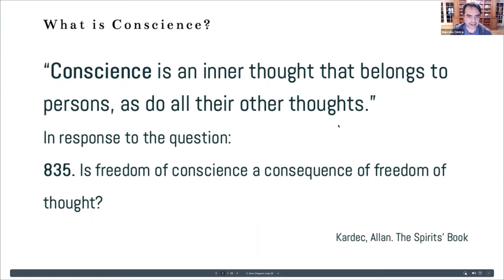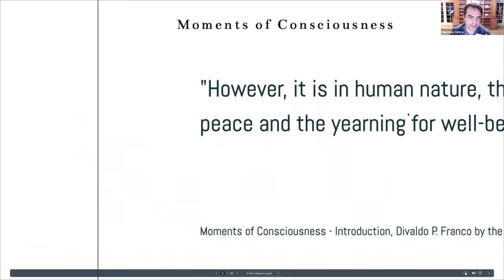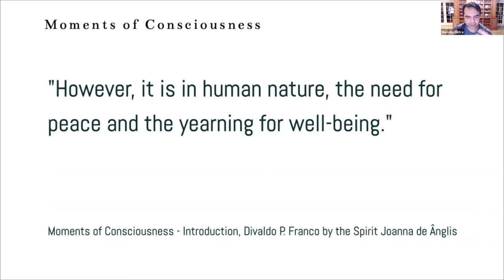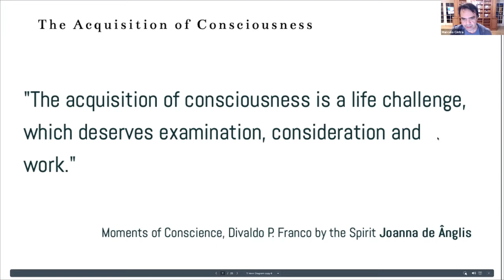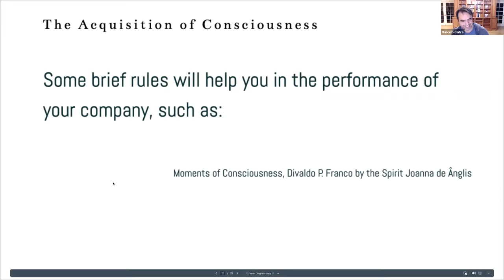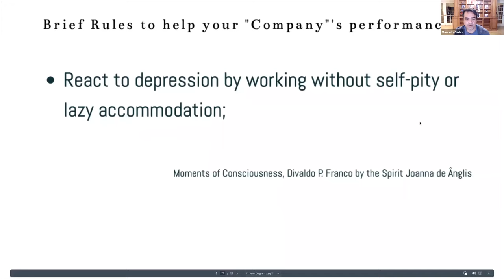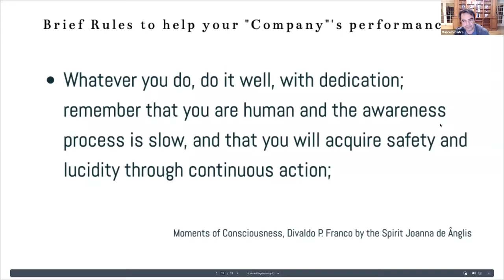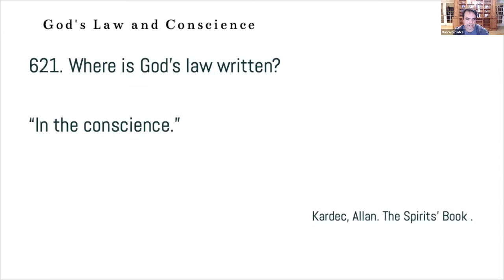"The awakening of conciences" Spiritist Talk with Marcelo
Joanna de Angelis Spiritist Society in San Jose, CA, USA.